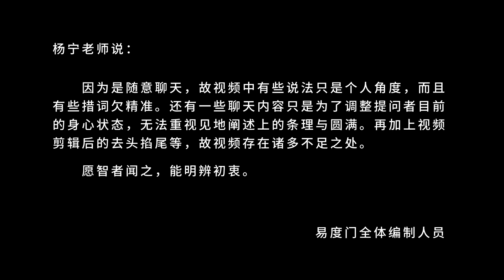空性以相来示现 易度门 聊天室汇辑2018年5月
空性以相来示现
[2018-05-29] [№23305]